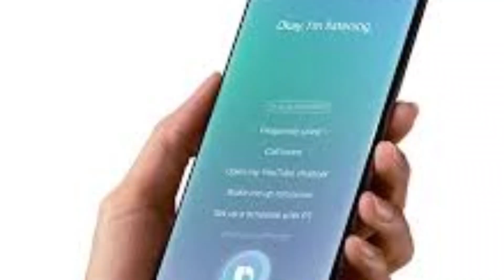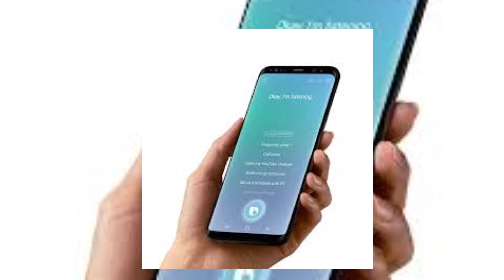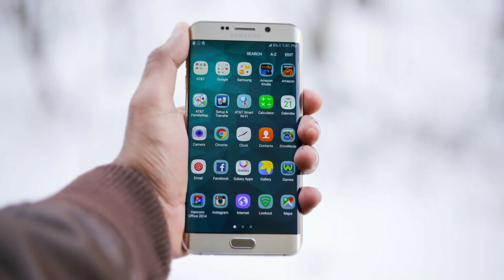mobile hang ho jaye to kya kare,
हेलो दोस्तों,
      अब आपका मोबाइल कभी नहीं होगा hang क्योंकि आपको इस विडियो में हमने ये ही बताया है की आप अपने मोबाइल को कैसे hang होने से बचा सकते हैं ,पूरी जानकारी के लिए विडियो को लास्ट तक देखें ,
 जय हिन्द ,